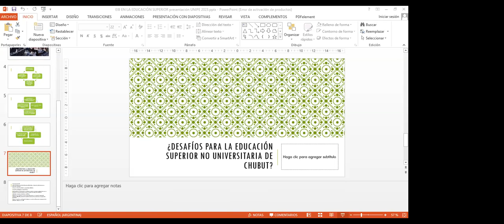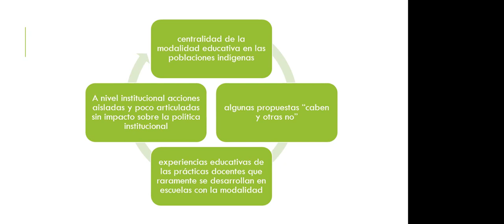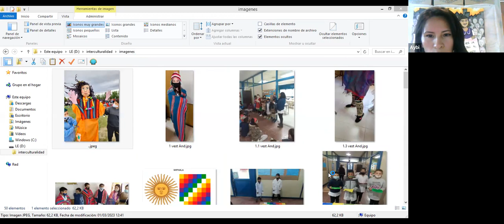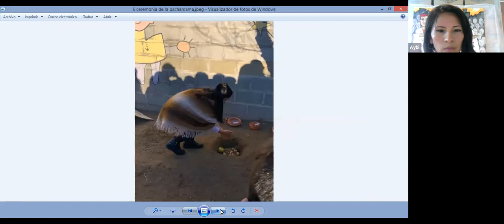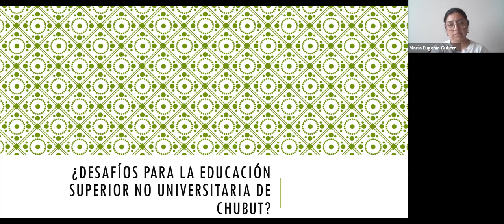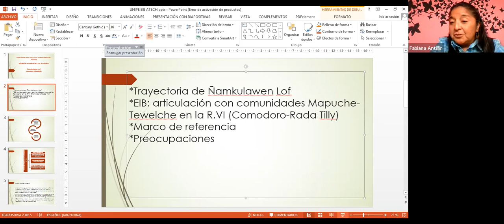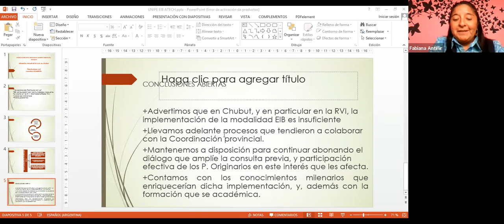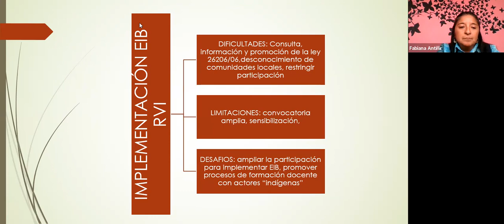1808 - ATECH: La Educación Intercultural en Chubut. Experiencias y desafíos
Expositoras:  María Eugenia Gutiérrez (docente - FHCS - U.N.P.S.J.B - Esquel), Aybi Loarte Esquivel (Referente de los Pueblos Andinos) y
Fabiana Antiñir (Referente de Ñankulawen e  investigadora en E.I.B.)